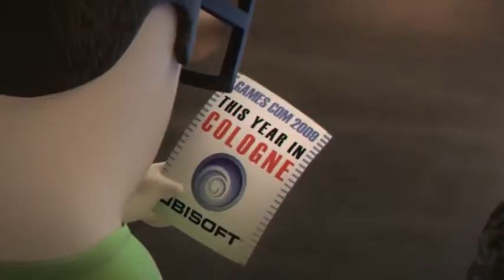lapin cretin ( vidéo special )